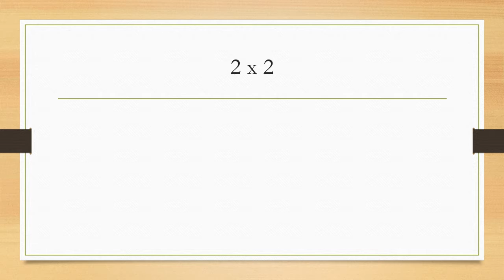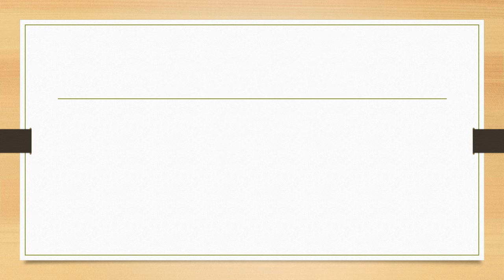maths presentation 2x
A video by Jak to help people learn the Two Times tables.